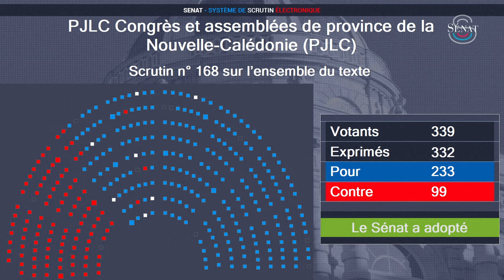Nouvelle-Calédonie: le Sénat approuve l'élargissement du corps électoral | AFP Images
Le Sénat approuve une révision constitutionnelle sensible sur l'élargissement du corps électoral du scrutin provincial de Nouvelle-Calédonie, une mesure qui exacerbe les tensions entre loyalistes et indépendantistes sur l'archipel.